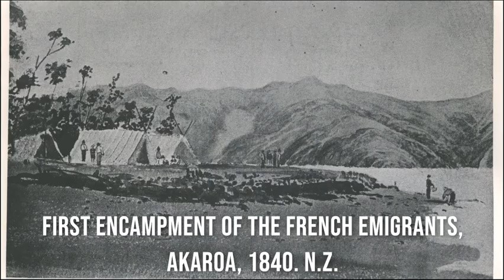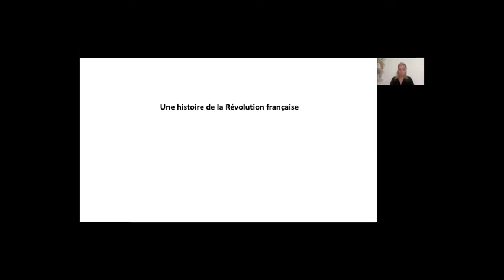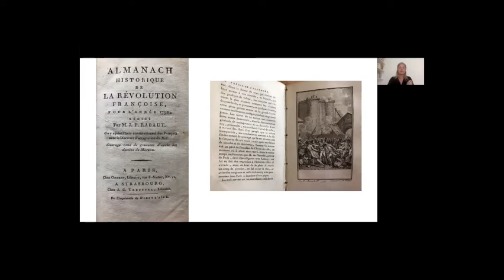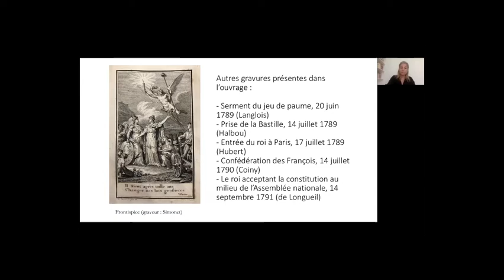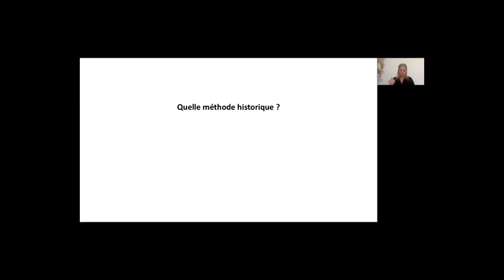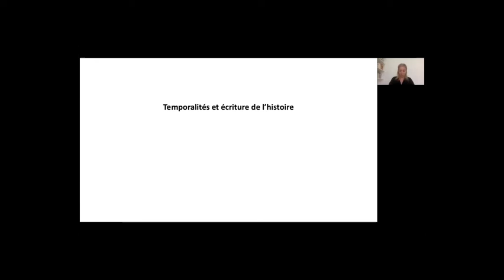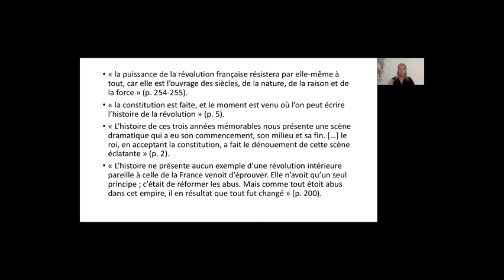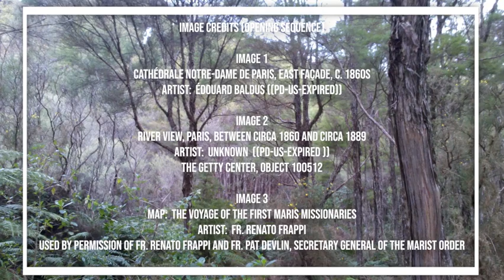Céline Borello, "Faire ou écrire l’histoire. Rabaut Saint-Étienne et Le Précis de l’Histoire de..."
H-France Salon

2020 George Rudé Society and the Society for French Historical Studies
Panel 12 - The Texts and Letters of Revolution

Céline Borello, Le Mans Université - TEMOS (UMR 9016)
Presentation: Faire ou écrire l’histoire. Rabaut Saint-Étienne et Le Précis de l’Histoire de la Révolution Française

Céline Borello is Professor of Modern History at the Le Mans Université - TEMOS.  She is currently researching the history of modern Protestantism. Her most recent book is Dieu, Cesar et les protestants. Anthologie de discours pastoraux sur la res publica (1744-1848) (Honoré Champion, 2019).